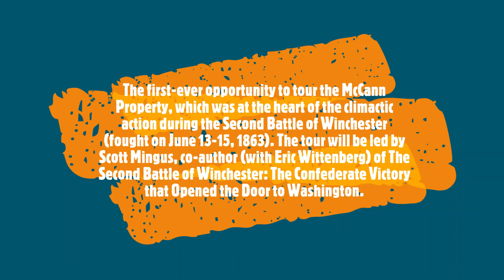Tour of Second Winchester Battlefield (McCann Property) September 25, 2021 @ 2:30 PM - 3:30 PM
The first-ever opportunity to tour the McCann Property, which was at the heart of the climactic action during the Second Battle of Winchester (fought on June 13-15, 1863). The tour will be led by Scott Mingus, co-author (with Eric Wittenberg) of The Second Battle of Winchester: The Confederate Victory that Opened the Door to Washington